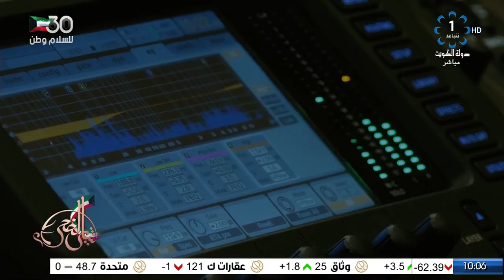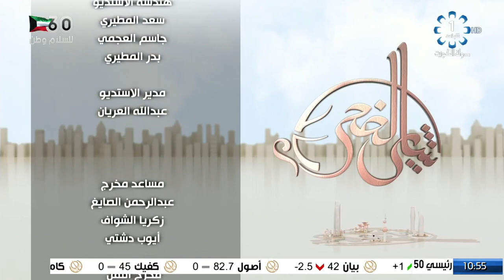برنامج شاي الضحى 2021/2/23